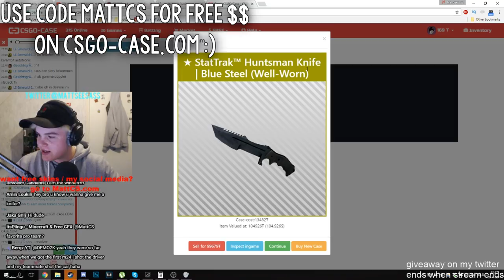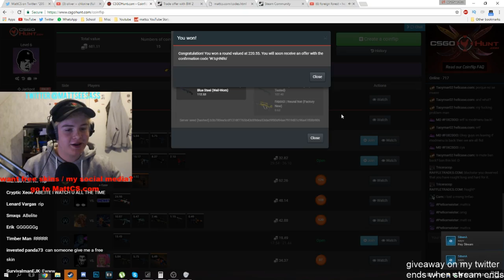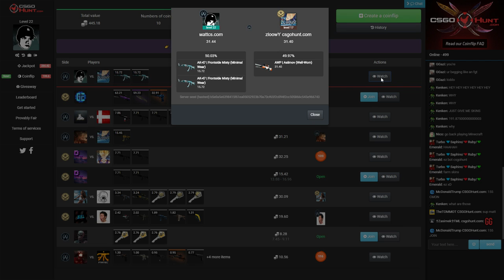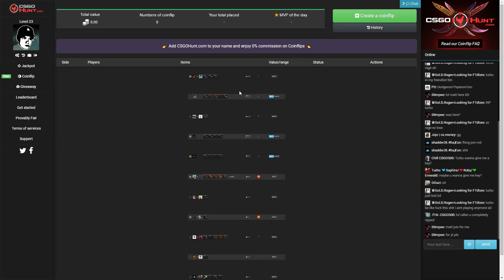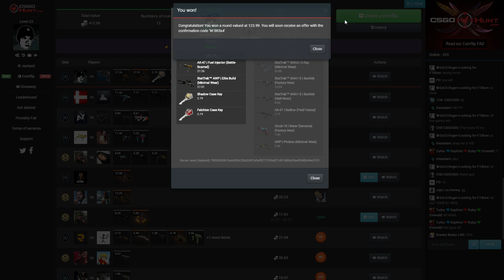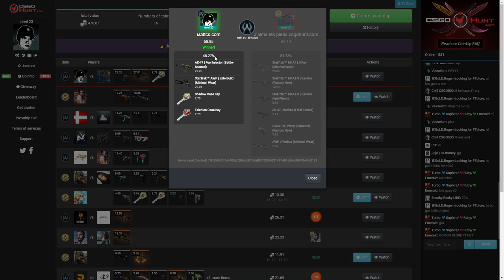How I went from NOTHING to $200 in 10 minutes!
What's the craziest luck you've ever had? Let me know!

try out Use code MattCS